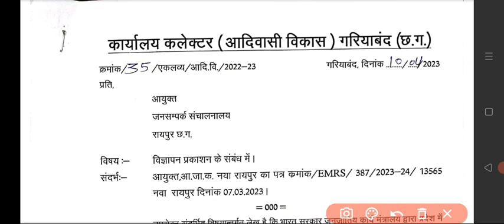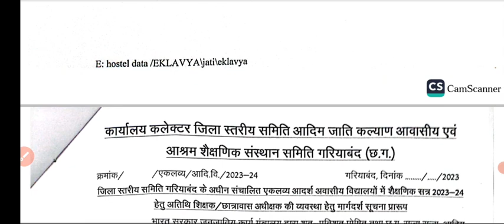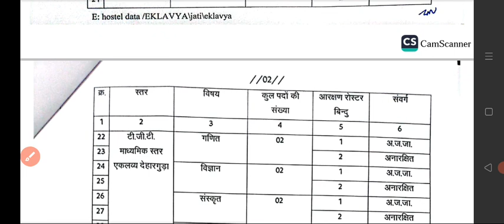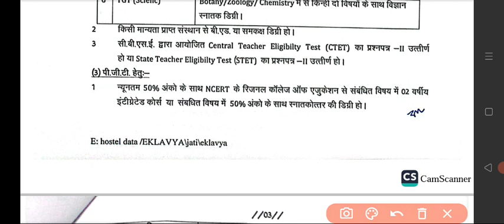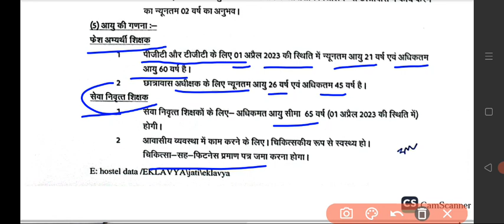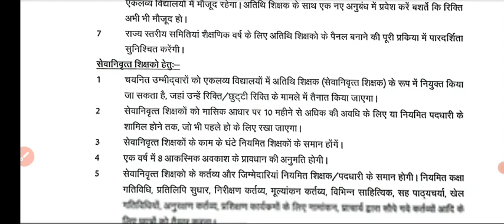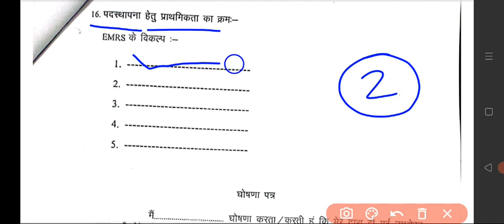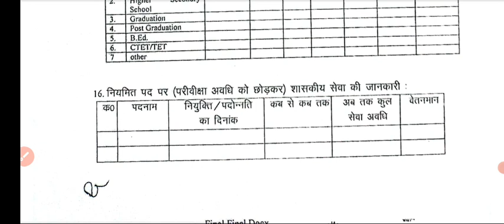एकलव्य आवासीय विद्यालय में निकली शिक्षको की भर्तियां ll eklavya school shikshak Bharti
लीग्राम ग्रुप को join करें।